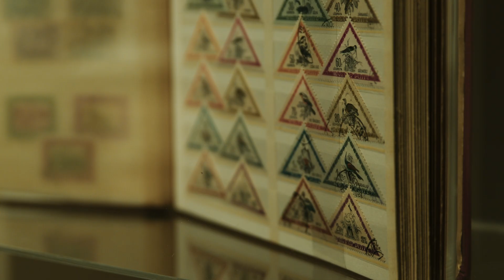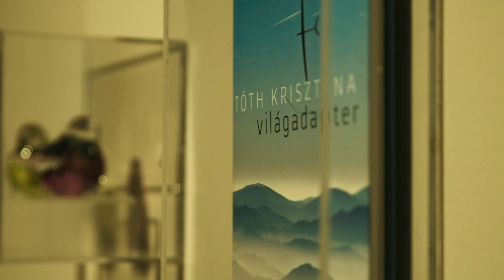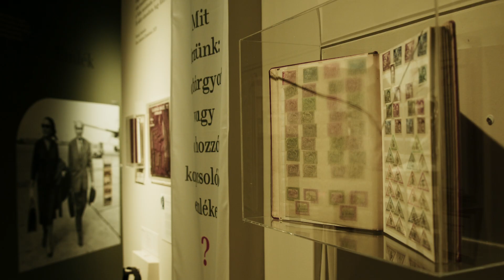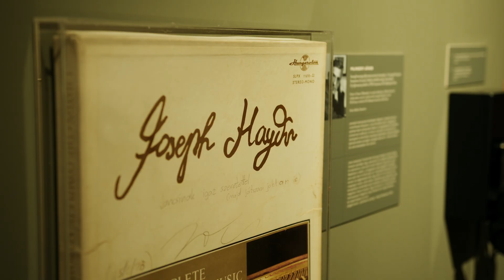A tárgyak társasága – Írók gyűjteményei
Mit gyűjtöttek a magyar írók a 19. században, a múlt századfordulón, az 1970-es években, és mit gyűjtenek ma? Mi került be mindezekből a Petőfi Irodalmi Múzeumba?

A tárgyak társasága – Írók gyűjteményei című tárlat hat tematikus műtárgycsoportba rendezve mutatja be az írók gyűjtőszenvedélyét, valamint tárgyaiknak történetét.

Videónkban Zeke Zsuzsanna kurátor beszél a kiállításunkról, mely látogatható nyitvatartási időben: hétfő kivételével minden nap: 10:00–18:00 óráig.